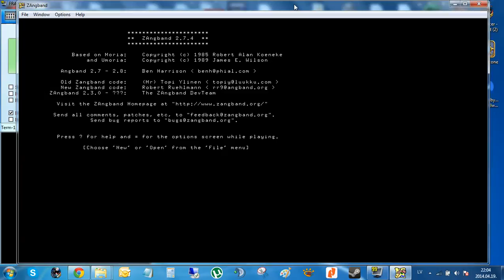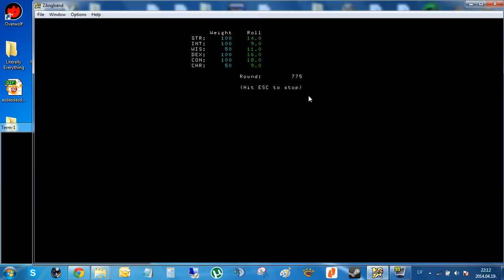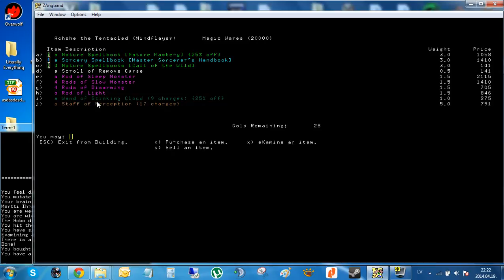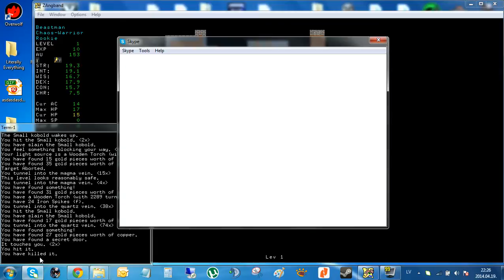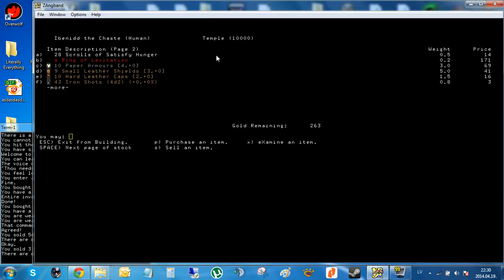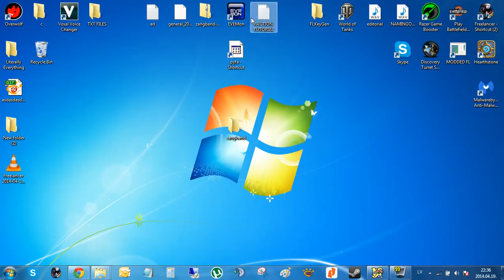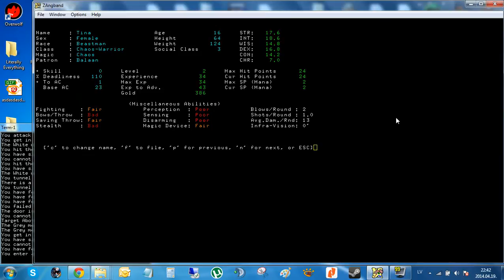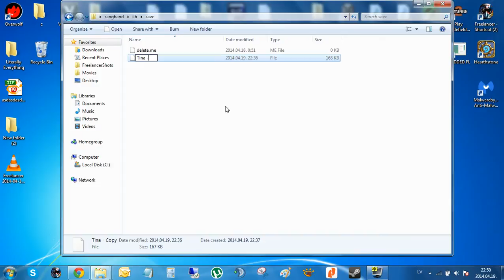Let's Play: zAngband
You can download this game for free by visiting this link:
ftp://ftp.sunet.se/pub/games/Angband/Variant/ZAngband/zangband-274c-win.zip

zAngband is a rogue-like dungeon crawler game from the early 2000s and the first game I ever played on a PC. You can find all the tutorials here on their site: